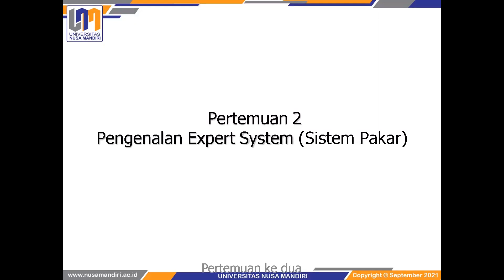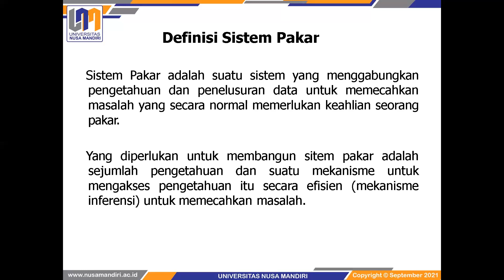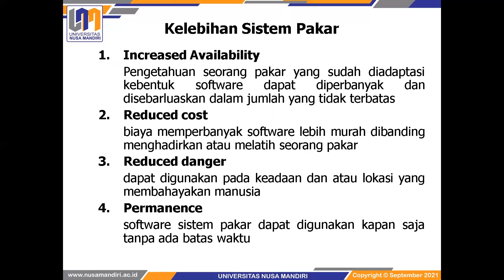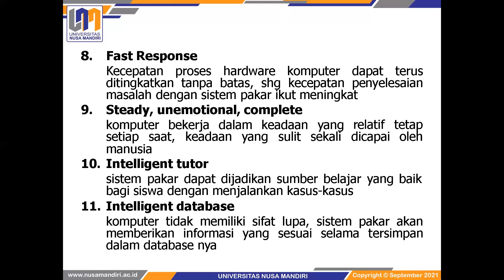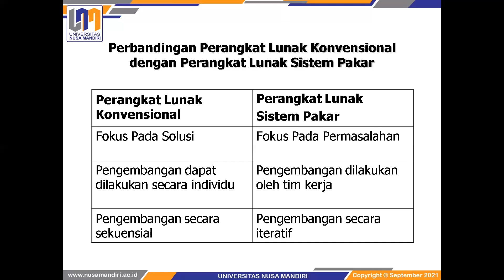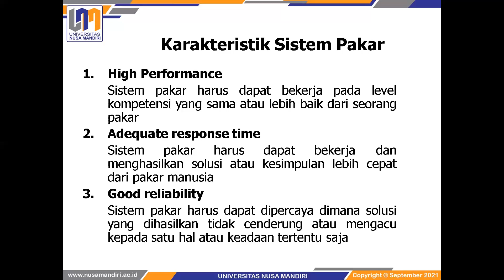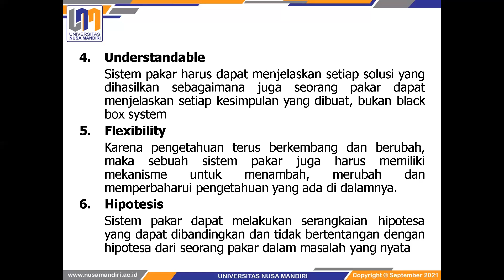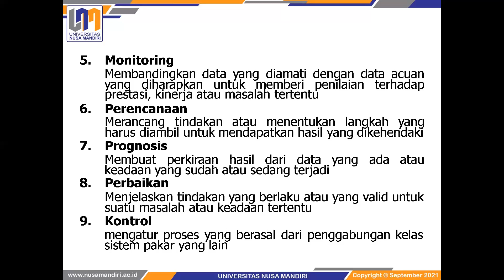Sistem Pakar Pertemuan 2